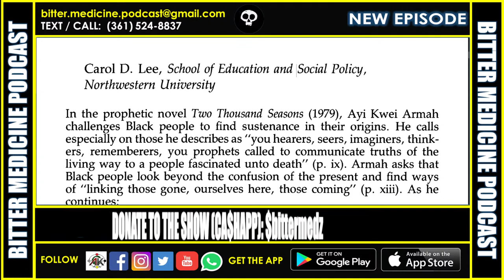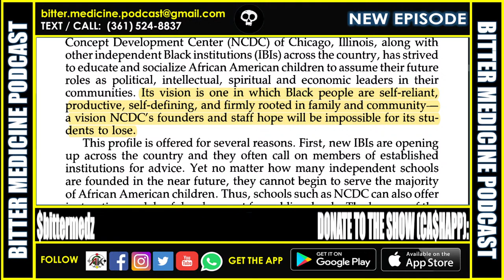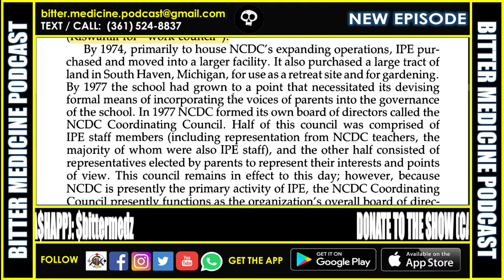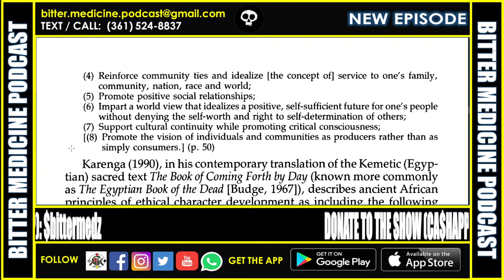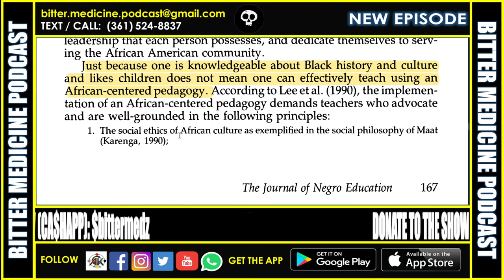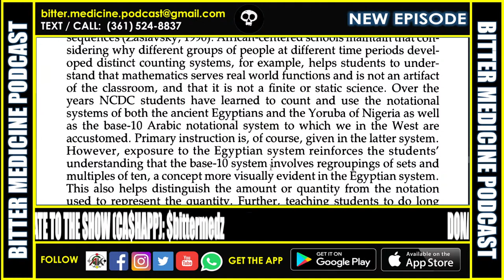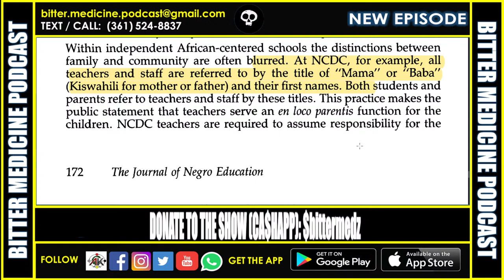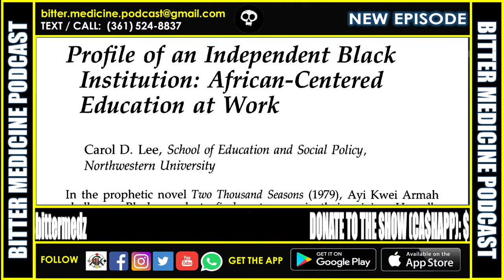Profile of an Independent Black Learning Institution (BITTER MEDICINE PODCAST LIVESTREAM)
In this episode we read "Profile of an Independent Black Institution: African-Centered Education at Work" by  Carol D. Lee.  Join Us to learn more.